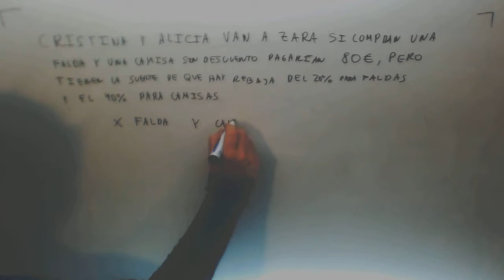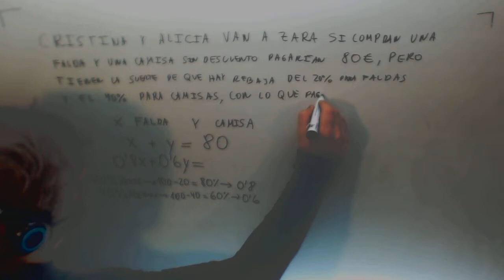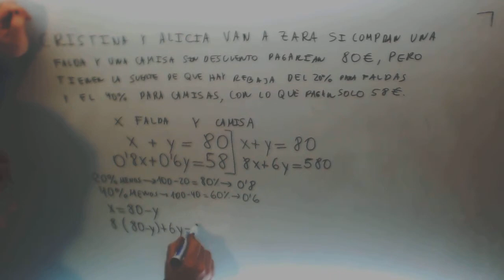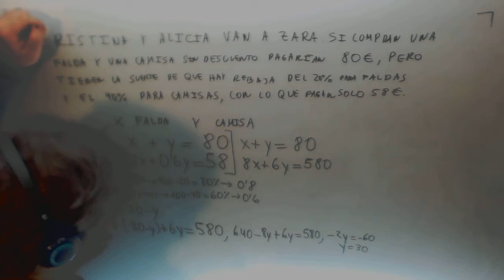Problema Compras Sistema ecuaciones rebajas Matematicas 1º Bachillerato Academia Usero Estepona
Problema Compras Sistema ecuaciones rebajas Matematicas 1º Bachillerato